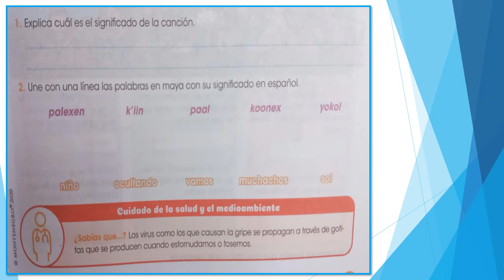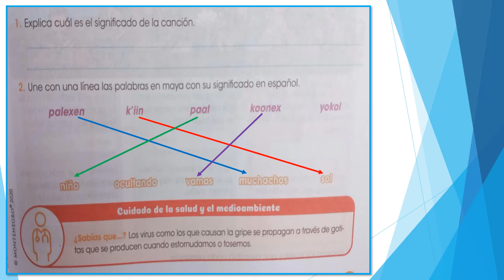LEO POEMAS INDÍGENAS